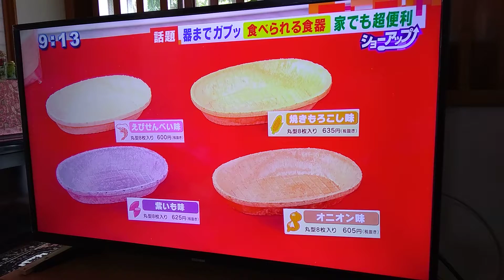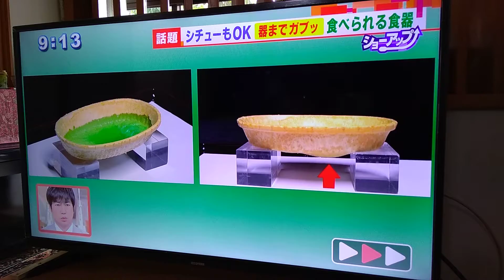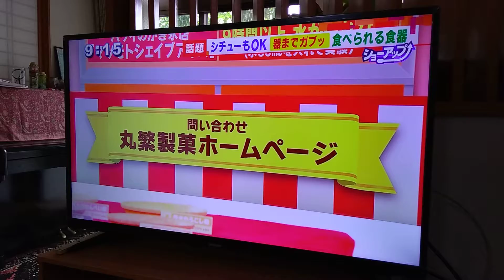edible packing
The Japanese have a way to reduce packing trash.